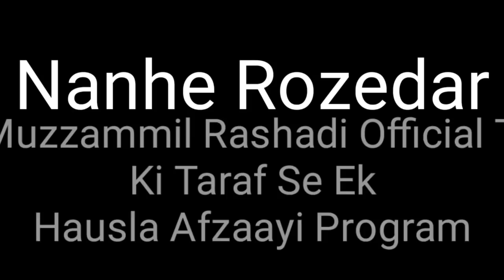Nanhe Rozedar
Ek Hausla Afzayi Program..